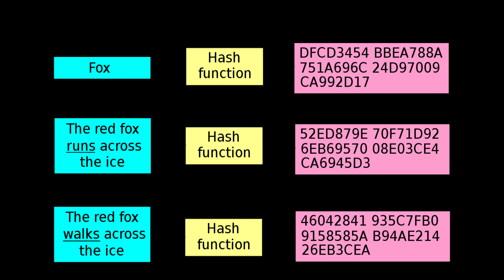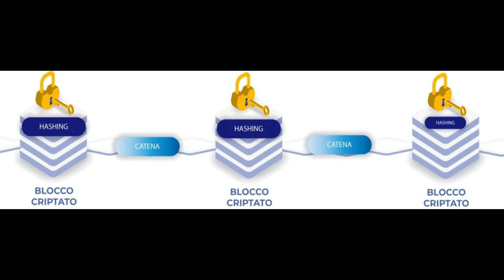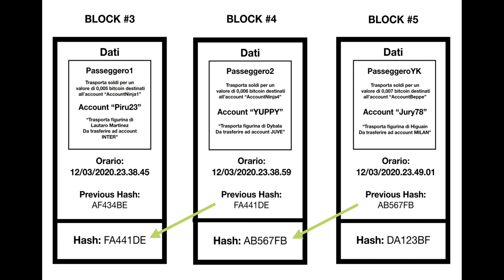Come viene Convalidata una Transazione?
La convalida di una transazione sulla blockchain avviene attraverso un processo che coinvolge i partecipanti della rete, come i minatori o i nodi di convalida, a seconda del tipo di algoritmo di consenso utilizzato dalla blockchain. In generale, il processo di convalida di una transazione segue questi passaggi:

Inizializzazione della transazione: Un utente crea una transazione attraverso la propria wallet o interfaccia utente. La transazione contiene le informazioni necessarie, come l'indirizzo del destinatario, l'importo da inviare e altre eventuali informazioni aggiuntive.

Diffusione della transazione: La transazione viene trasmessa in rete e diffusa a tutti i nodi della blockchain. Questi nodi la ricevono e la memorizzano nella loro mempool, una specie di "piscina" temporanea di transazioni in attesa di essere elaborate.

Selezione da parte dei minatori o nodi di convalida: I minatori o nodi di convalida scelgono quali transazioni includere nel prossimo blocco che verrà aggiunto alla blockchain. Questa selezione può essere basata su diversi fattori, come le commissioni offerte dagli utenti, la dimensione della transazione e altri criteri.

Verifica della transazione: Prima di includere la transazione nel blocco, i nodi di convalida verificano che sia corretta e valida. Vengono controllate diverse cose, tra cui la firma digitale dell'utente mittente, la disponibilità dei fondi e che la transazione non violi le regole del protocollo.

Risoluzione delle proof-of-work (PoW): Nelle blockchain basate su proof-of-work, come Bitcoin, i minatori risolvono complessi problemi matematici per creare un nuovo blocco. Questo processo richiede una notevole potenza di calcolo e l'obiettivo è trovare un valore (nonce) che renda l'hash del blocco conforme a determinate condizioni.

Aggiunta del blocco: Una volta che un minatore o un gruppo di nodi ha risolto il problema PoW e creato un nuovo blocco, questo viene aggiunto alla blockchain. La transazione è ora considerata convalidata e inclusa nella catena di blocchi. Gli altri nodi della rete verificano e accettano il nuovo blocco.

Diffusione della conferma: Dopo l'aggiunta del blocco, la conferma della transazione si diffonde nella rete. Il destinatario della transazione e gli altri partecipanti possono vedere che la transazione è stata inclusa con successo nella blockchain.

Completamento: La transazione è ora completa e non può più essere modificata. I fondi sono stati trasferiti dal mittente al destinatario, e tutte le parti coinvolte nella transazione ricevono un'assicurazione di fiducia grazie alla natura immutabile della blockchain.

Questo processo varia leggermente a seconda del protocollo di consenso e delle caratteristiche specifiche della blockchain in questione. Ad esempio, nelle blockchain basate su proof-of-stake (PoS), il processo di convalida può coinvolgere la selezione casuale di validatori in base alla quantità di criptovaluta detenuta. In ogni caso, l'obiettivo è garantire la sicurezza, l'integrità e l'affidabilità delle transazioni all'interno della rete blockchain.